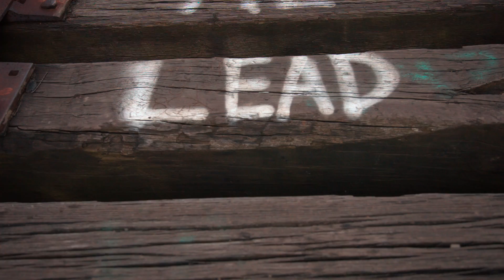Raw Test Davinci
This video is about Raw Test Davinci